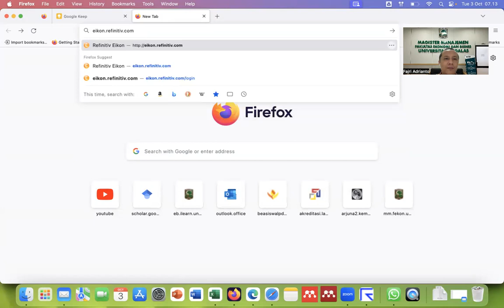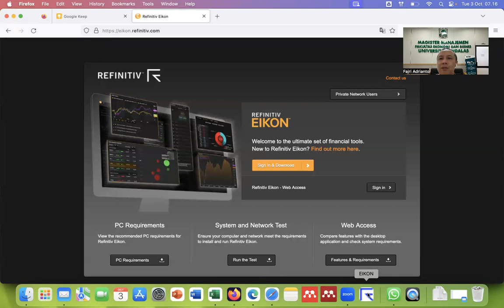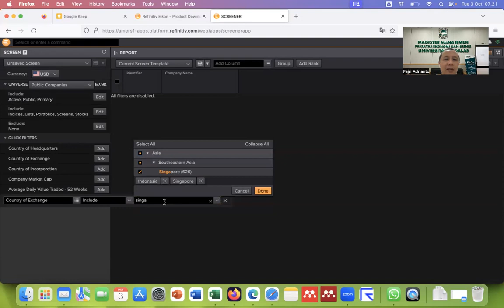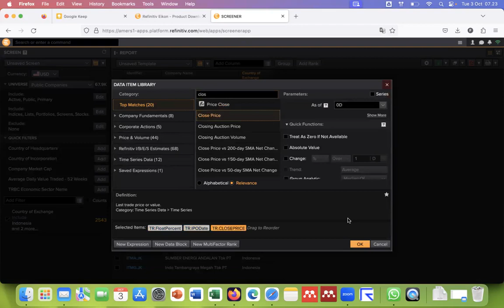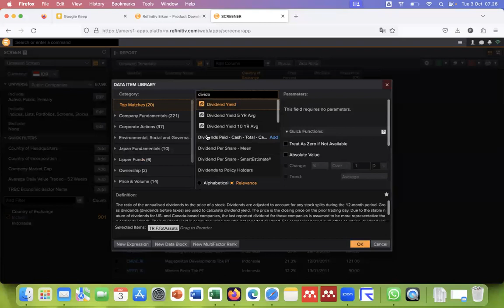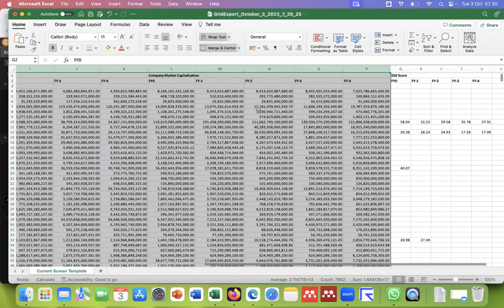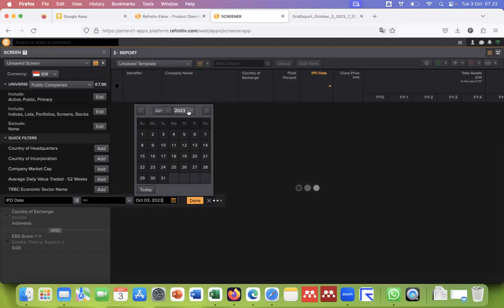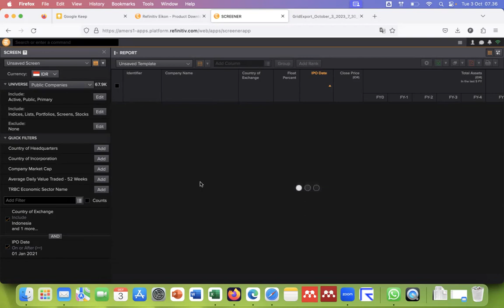Akses Data Keuangan Pasar Modal Dari Rifinitiv Eikon Dengan Menggunakan Web Access Part 1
Khusus untuk mahasiswa FEB Unand atau lainnya yang memiliki akses ke Rifinitv Eikon
Untuk Username dan Password bisa diminta ke Prodi masing-masing